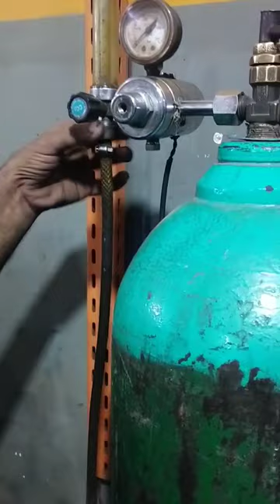CO2 cylinder wall change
CO2 cylinder wall change CO2 cylinder wall problem co2 cylinder danger gas carbandioxide problem welding stickmanMig welding CO2 Normal voltage ⚡co2 hard mig tecnical welding work how ms steel tigweldmig welding co2,
75 argon 25 co2 for mig welding,
100 co2 mig welding,
90/10 mig welding gas,
mig welding 1.2 wire